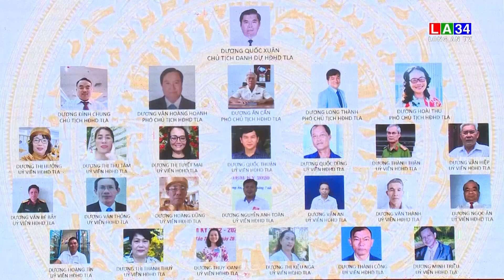Đại hội Đại biểu Họ Dương tỉnh Long An lần thứ II I LONG AN TV